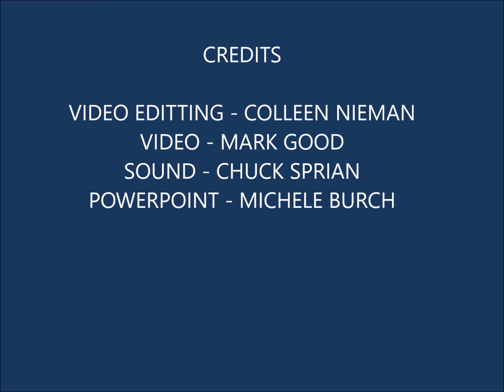The Pursuit Of God's Provsion by Pastor Bill Guigear 05 19 19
Do you feel stuck in a rut?  Do you see others around you as more successful than you and wonder why?  Wake Up America and All People!!!  The Lord wants to bless you and give you everything you need, you just need to be hungry for it!  We have not because we ask not.  Stop being content with nothing, and seek the Lord and His Abundance!  Pastor Bill has given all of us a great challenge - Are you ready to take it??